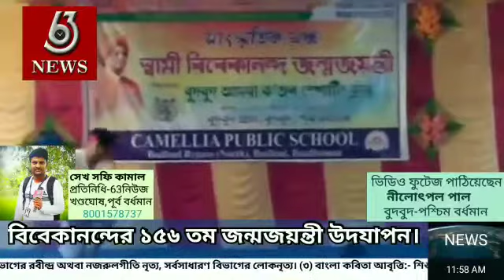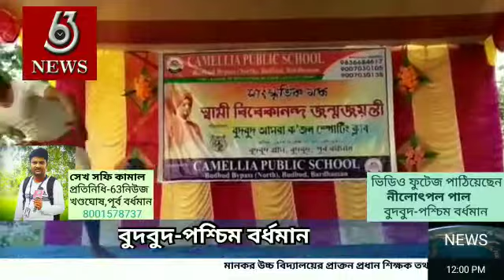বুদবুদে "আমরা কজনে" স্মরণ করলো বিবেকানন্দকে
বুদবুদে "আমরা কজনে" স্মরণ করলো বিবেকানন্দকে ।  সফি কামালের রিপোর্ট